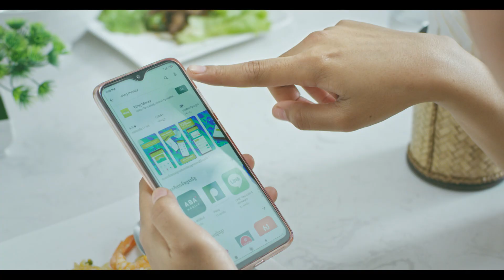Wing Points TVC 2020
Pro-House: Legendtiger
Colorist and animation : udomvichet (Vichet VFX)